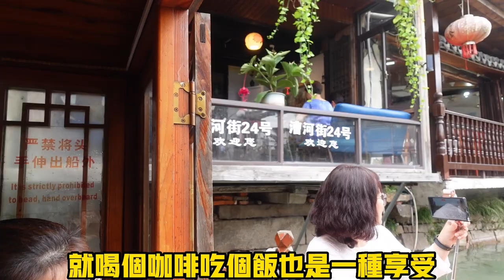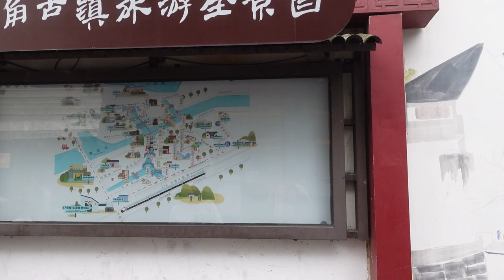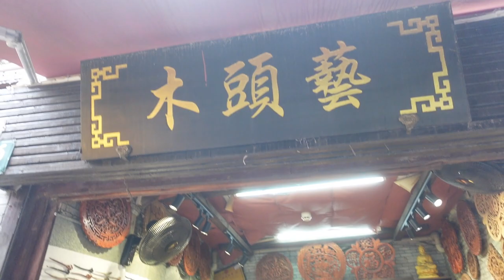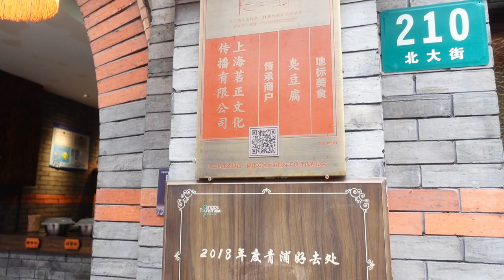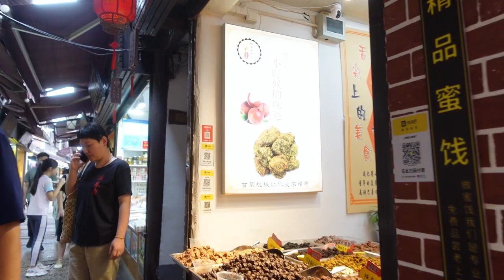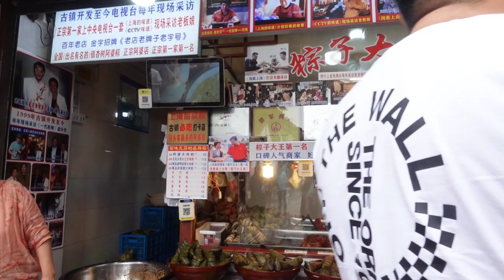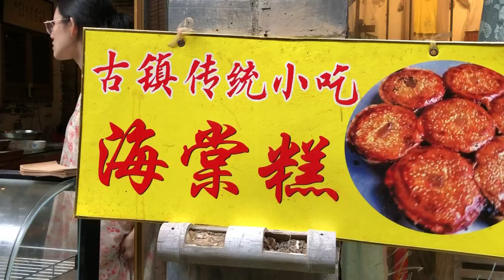朱家角古鎮 上海景點自由行 下集20230916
這次影片，是介紹自由行旅程，如何從上海市區前往朱家角，來到上海時間允許，一定要到古鎮走走。